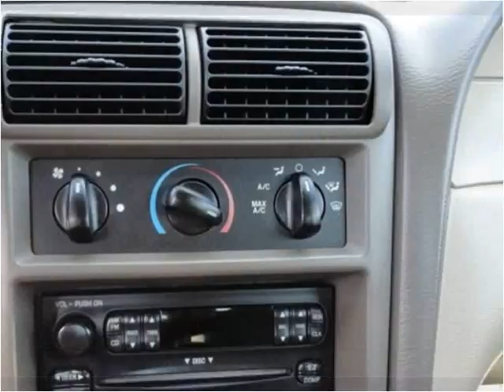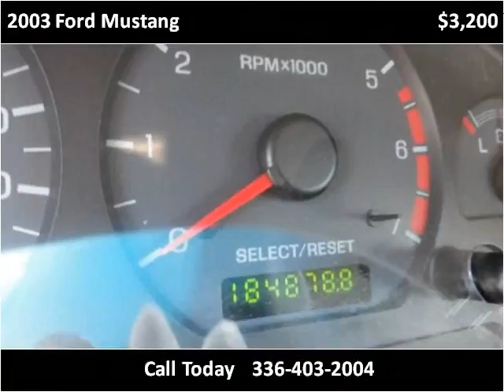2003 Ford Mustang Used Cars Winston Salem NC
This 2003 Ford Mustang is available from LA Autos.